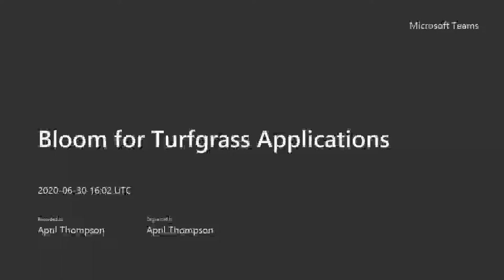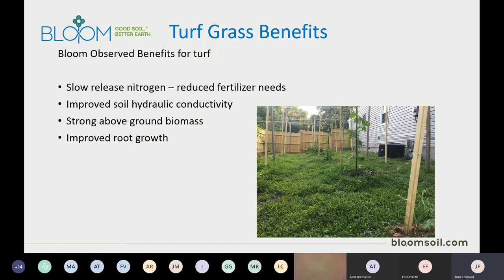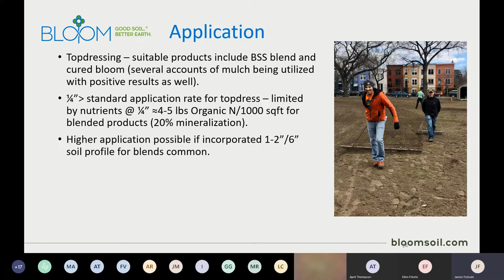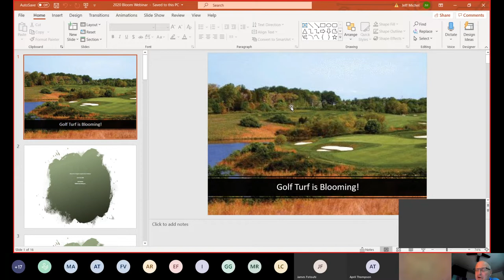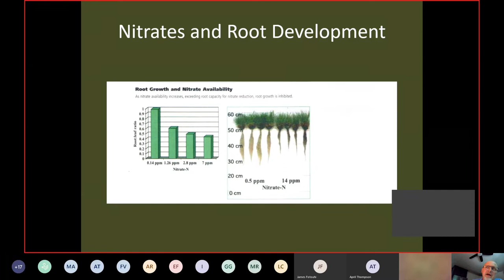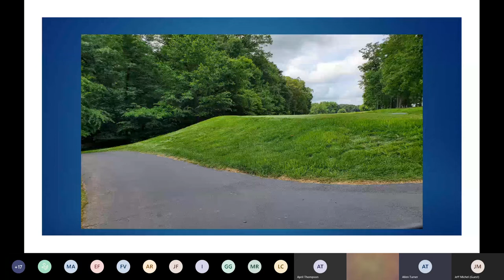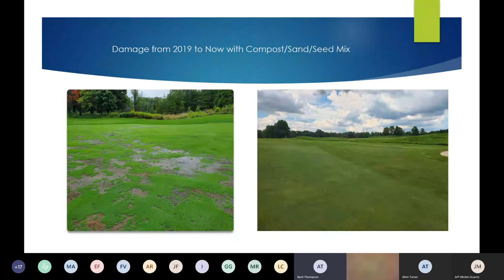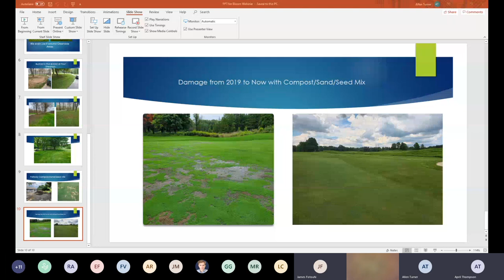Benefits and Applications for Turfgrass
This webinar features speakers from a leading Maryland golf course, a turfgrass specialist and an engineer with DC Water, and provide practical information on how you can use this affordable, locally produced soil amendment to solve commonly occurring issues with turfgrass establishment and maintenance, whether on sports turf or home lawns.